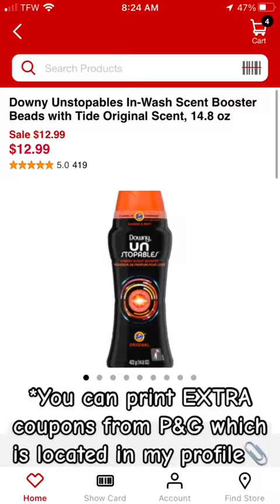CVS Deal 2/12 Tide & Downy Unstoppables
Spend $30, get $10. Deal is for instore. If you don’t have coupons, you can always print them at pggoodeveryday.com